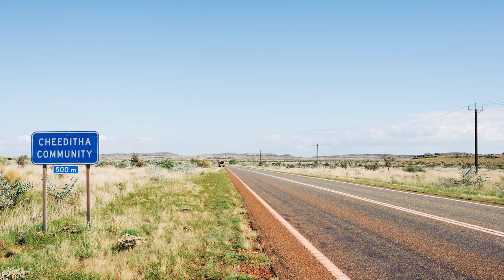Tracks We Share: Lorraine Coppin (Juluwarlu Art Group)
TRACKS WE SHARE: CONTEMPORARY ART OF THE PILBARA is a landmark exhibition celebrating the Aboriginal artists and artwork of Western Australia’s Pilbara region.

TRACKS WE SHARE: CONTEMPORARY ART OF THE PILBARA brings together more than 70 artists and over 200 artworks, and features the most exciting contemporary art coming out of the Pilbara region while paying homage to the legacy that has informed it.

A collaboration between FORM; The Art Gallery of Western Australia; Aboriginal art centres Cheeditha Art Group, Juluwarlu Art Group, Martumili Artists, Spinifex Hill Studio and Yinjaa-Barni Art; and independent artists Katie West, Curtis Taylor, and Jill Churnside; the exhibition is on display 11 March - 28 August 2022.

Video by Peacock Visuals.